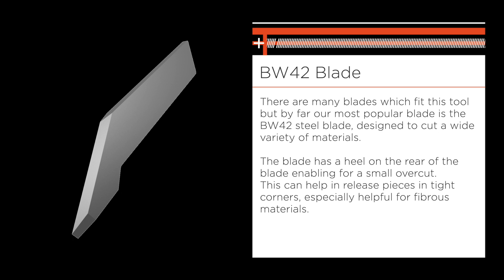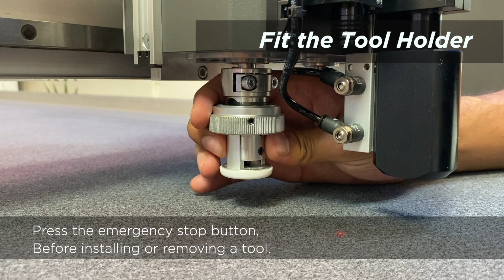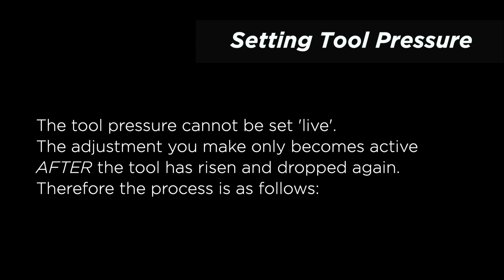Orion Drag Knife - Instructional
Non-powered knife tool for cutting
materials up to 10mm in thickness.

The tool holds a stainless steel cutting
blade and is designed for both kiss and
through cutting of materials.

With a manually rotating collar to allow
for small and accurate changes in
blade depth.

Available with PTFE or Roller Ball shoe
for high friction materials.